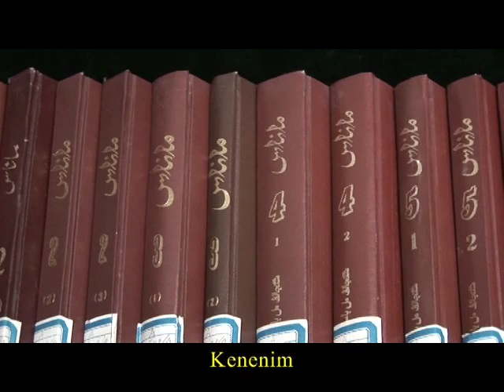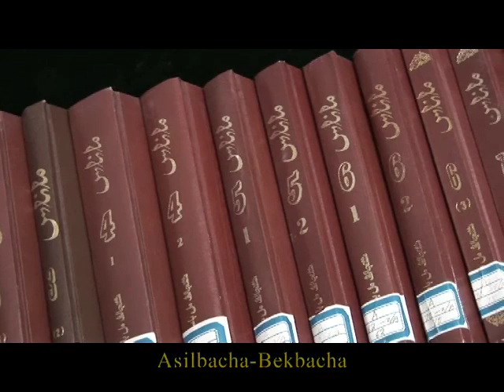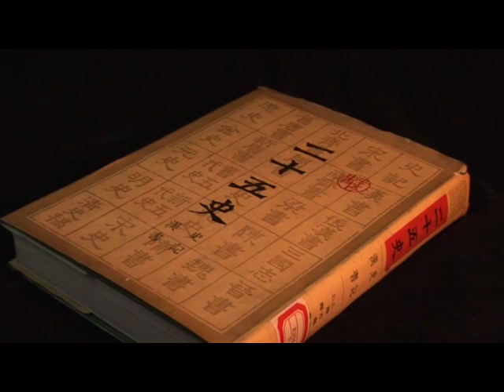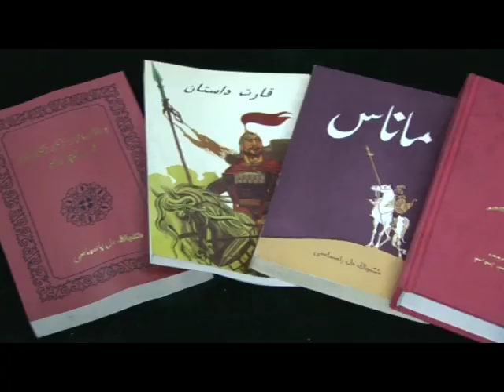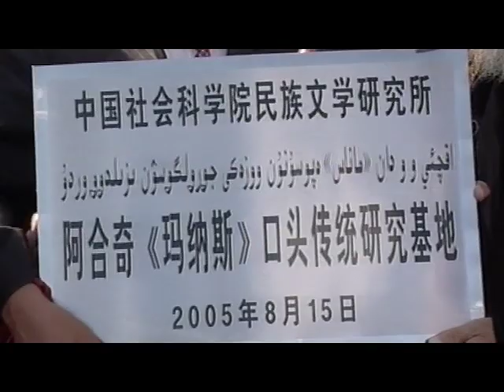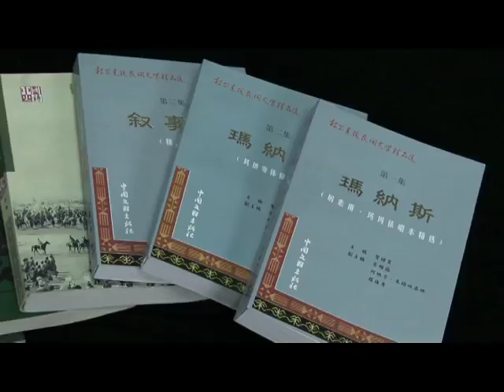Manas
Description: The Kirgiz ethnic minority in China, concentrated in the Xinjiang region in the west, pride themselves on their descent from the hero Manas, whose life and progeny are celebrated in one of the best-known elements of their oral tradition: the Manas epic. Traditionally sung by a Manaschi without musical accompaniment, epic performances takes place at social gatherings, community celebrations, ceremonies such as weddings and funerals and dedicated concerts. Regional variations abound, but all are characterized by pithy lyrics with phrases that now permeate the everyday language of the people, melodies adapted to the story and characters, and lively parables. The long epic records all the major historic events of greatest importance for the Kirgiz people and crystallizes their traditions and beliefs. The Kirgiz in China and the neighbouring Central Asian countries of Kyrgyzstan, Kazakhstan and Tajikistan regard the Manas as a key symbol of their cultural identity and the most important cultural form for public entertainment, the preservation of history, the transmission of knowledge to the young and the summoning of good fortune. One of the three major epics of China, it is both an outstanding artistic creation and an oral encyclopaedia of the Kirgiz people.